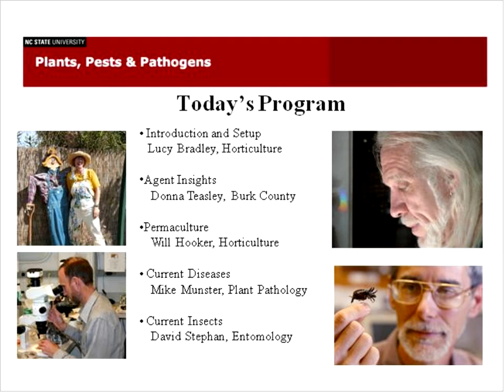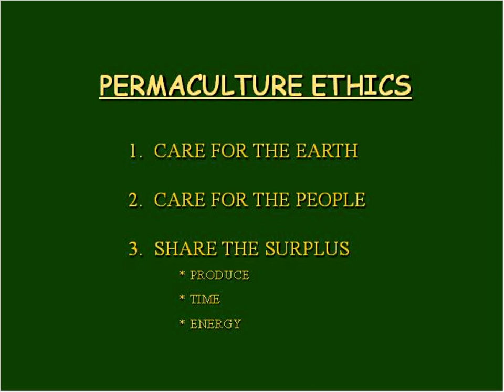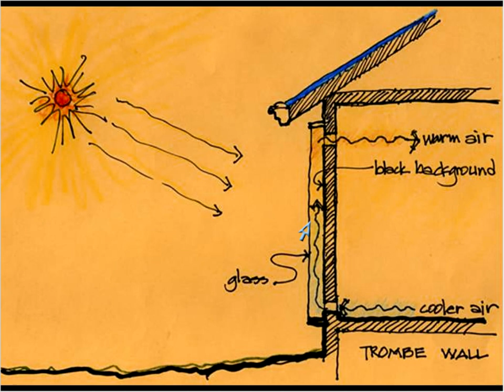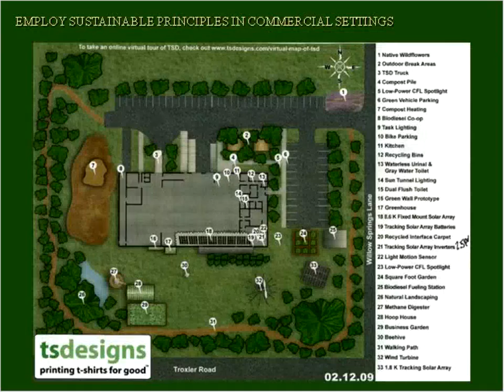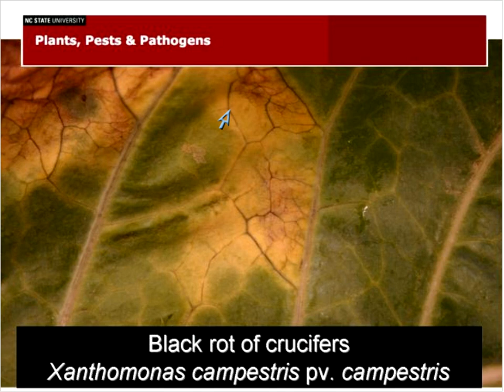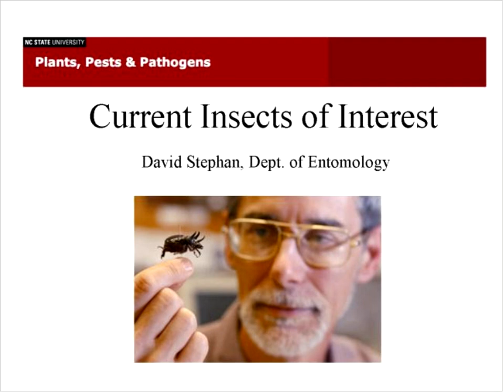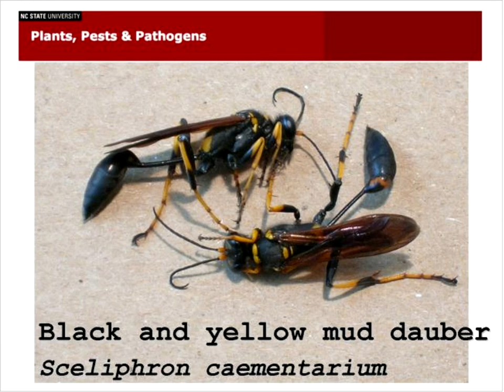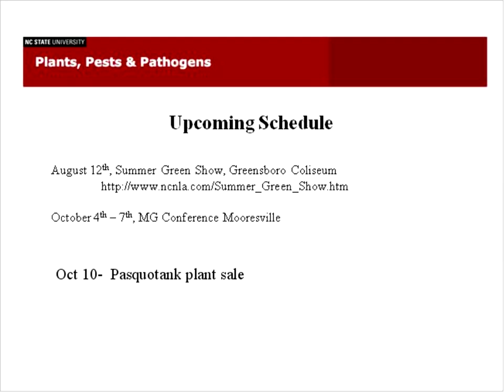2009 08 Plants Pests and Pathogens - Permaculture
Will Hooker, Permaculture

Current Issues in Plant Pathology
     Mike Munster, Plant Disease & Insect Clinic

Current Issues in Entomology
     Matt Bertone
     Plant Disease and Insect Clinic